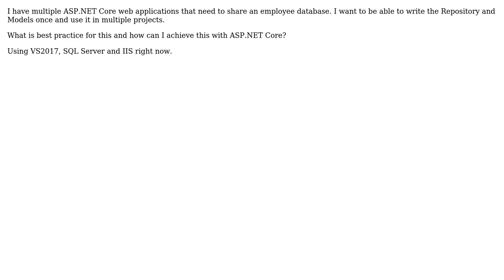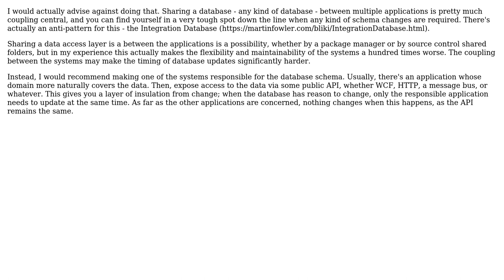What is best practice to share a database in ASP.NET Core with other projects?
Software Engineering: What is best practice to share a database in ASP.NET Core with other projects?

With thanks & praise to God, and with thanks to the many people who have made this project possible! | Content (except music & images) licensed under CC BY-SA | Music | Images & others | With thanks to user Stout01 user Mr Cochese user g00n3r and the Stack Exchange Network Trademarks are property of their respective owners. You are responsible for your own actions.